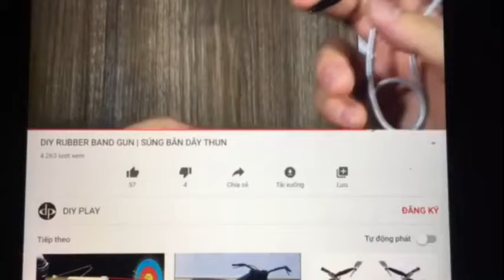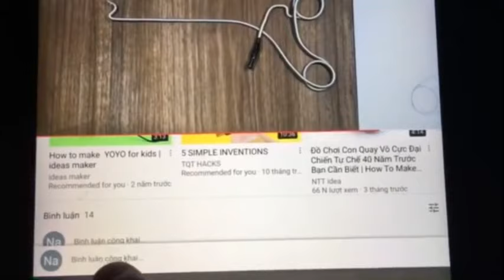Tự làm thác nước ống tre chảy tự động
DIY - Instructions for creating automatic bamboo waterfalls for outdoor aquariums